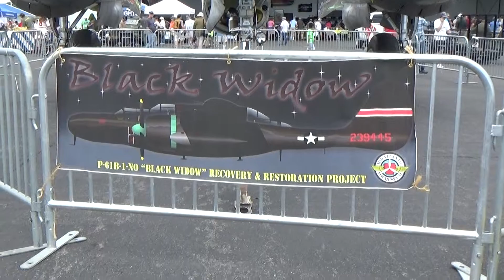Reading Air Show 4 Jun 6 2014